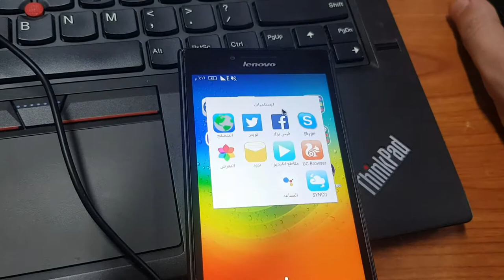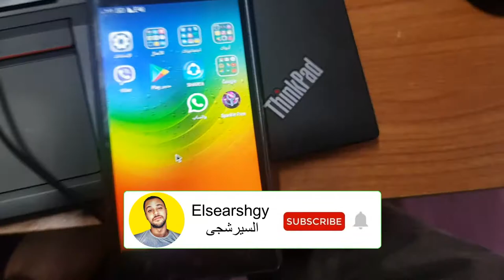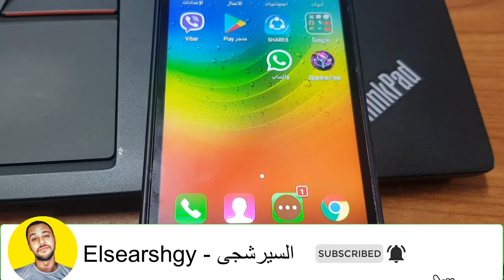لو شاشة اللمس مش شغالة ازاى تقدر تستخدم الموبايل - OTG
لو شاشة اللمس او التاتش مش شغالة ازاى تعرف تستخدم التليفون وكأنه التليفون مفيهوش حاجه

اصلاح شاشة اللمس للهاتف
اصلاح شاشة اللمس لهاتف سوني
برنامج اصلاح شاشة اللمس للهاتف
كيفية اصلاح شاشة اللمس لهاتف ايفون
اصلاح تاتش الهاتف
كيفية اصلاح شاشة اللمس للهاتف
اصلاح تاتش التليفون
اصلاح تاتش الشاشة
كيفية إصلاح شاشة اللمس للهاتف سامسونج
اصلاح شاشة الموبايل التاتش
شاشة اللمس للهاتف لا تعمل
شاشة اللمس الهاتف
شاشة لمس الهاتف
شاشة اللمس في الهاتف
شاشة اللمس تعمل لوحدها
تاتش الهاتف يعلق
تاتش الموبايل يعلق
قلم الموبايل التاتش
تاتش الموبايل باظ
التاتش باظ
شاشة اللمس تعمل من تلقاء نفسها
ضبط التاتش
شاشة موبايل
شاشه التليفون
شاشة اللمس للجوال